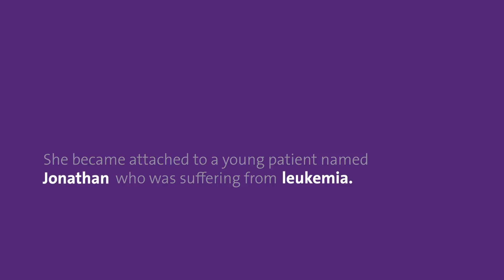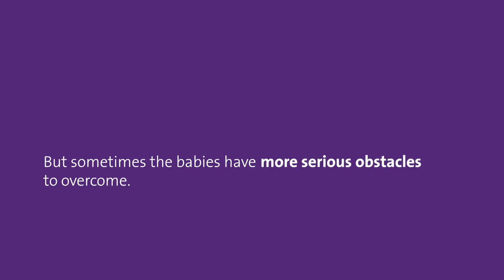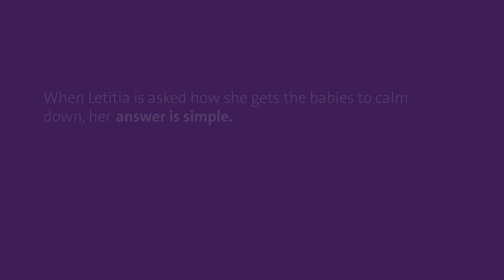The Baby Whisperer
As a teenager, Letitia Thompson volunteered at a local hospital, reading to and playing with the kids who were being treated there. But when a young boy died in her arms, Letitia made it her life’s mission to comfort as many children as she could. Now retired, she spends her time cuddling babies at Cohen Children’s Medical Center.